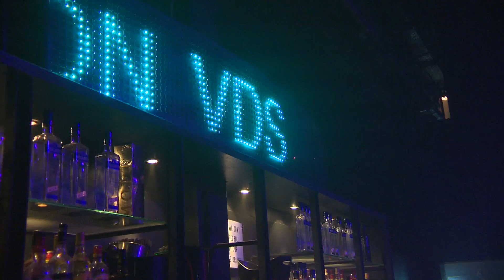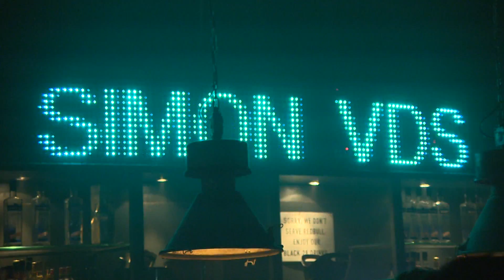Einen Abend lang die Pflege feiern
Seit 50 Jahren wird am internationalen Tag der Pflege der Geburtstag der britischen Krankenschwester Florence Nightingale gefeiert. Der Tag ist ihr gewidmet, weil sich ihre Arbeit auf die moderne Pflege ausgewirkt hat, die auch heute noch so praktiziert wird.

Auch beim Caritasverband im Bistum Würzburg wurde dieser Tag auf eine außergewöhnliche Art gefeiert. Allerdings stand dabei nicht Florence Nightingale im Mittelpunkt...